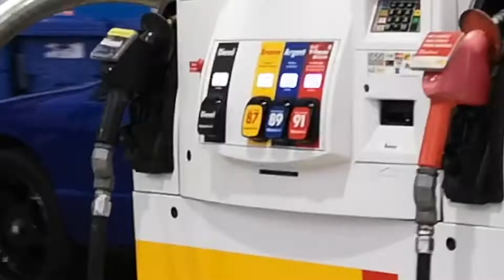Project253 | Lagace Performance | Nicks Drift shop | 2020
Search for hashtags for more content!!

Brent Lagace: N\A
AJ Ellis: N\A

Whats up youtube world, Its 2020 and the 253 crew is looking to get out there and get some!!! heres the game plan and a bit of a look back at last years action. We hope to grow this into a monster. the media machine it should have been years ago. welcome to project 253 media. Its a channel , every channel ( on tv ) has multiple shows. So now we do too!! there will be the regular vlogging with your host Tim Collum and AJ Ellis. we will cover all the muscle car \ drag racing you can handle with JM and Brent with the Lagace Performance Series, Focusing on the black 66 nova drag car. JM's Land Yacht. the road master or Road monster" knick named Slammu!! cause shes a whale of an awesome ride. Nicks Drift Shop | Road to DMCC will focus on the team down and nicks drift shop getting these little miatas up to pro drift spec. come see the crazy fab work and driving skill of Nick Therrien his crew of drift junkies and the lovely Emilie as they build a business, a life and a bright future based around the very sport we love if drifting!!! event coverage, driver profiles and vehicle reviews are all in the future of this channel. more Ideas are being developped constantly as weell.